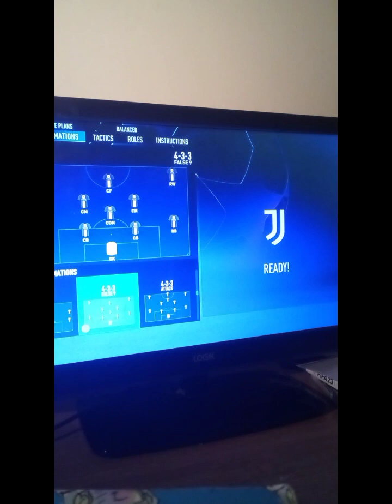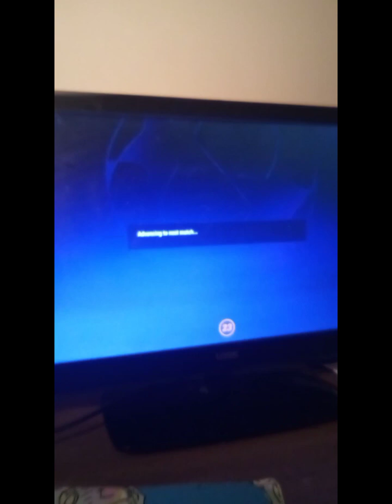PSG in five seasons..